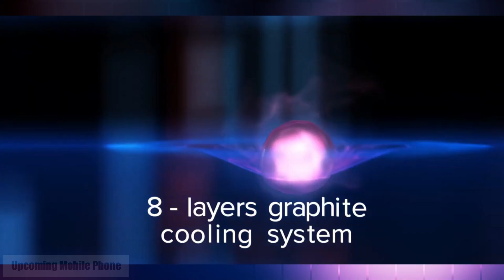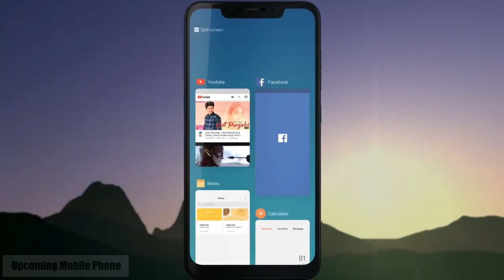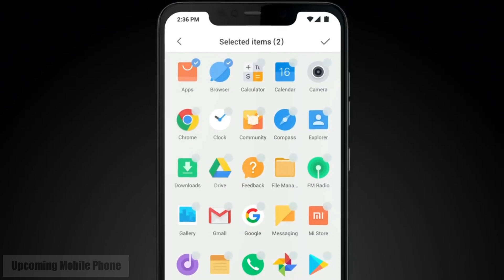poco f2 launch date in india Xiaomi's POCO F2 | Confirmed | Poco F2 PRICE SPECIFICATION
Poco f2
Poco india
Poco version 2.0
Poco f2 launch date in india
Poco f2 lite launch in india
Poco upcoming smartphone
Poco f2 specification

1) poco F2 official confirmed by xiaomi's
2) poco is coming to India with independent brand
3) poco F2 lite official
4) poco F2 first look
5) poco F2 features
6) poco F2 unboxing
7) poco F2 price
8) poco F2 launch date
9) poco F2 2020
10) poco F2 lite unboxing hindi
11) poco F2 5G Qualcomm Snapdragon 865 soc
12) poco F2 camera
13) poco F2 release date in India